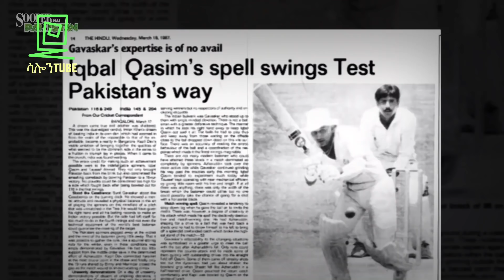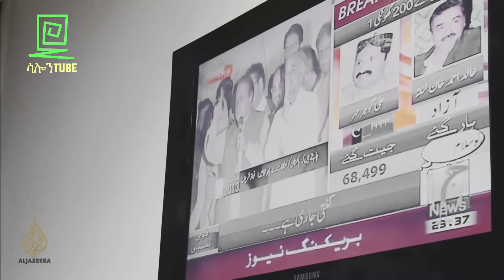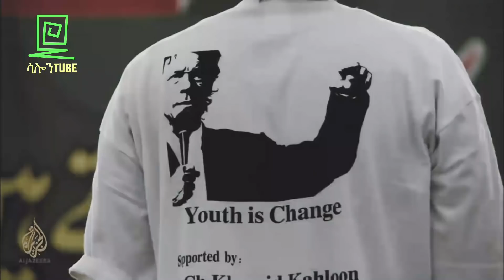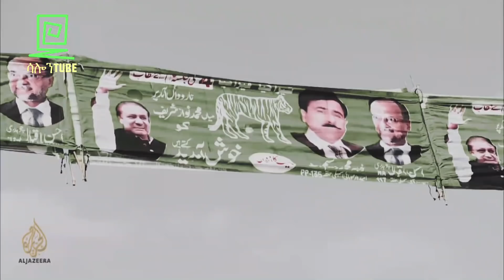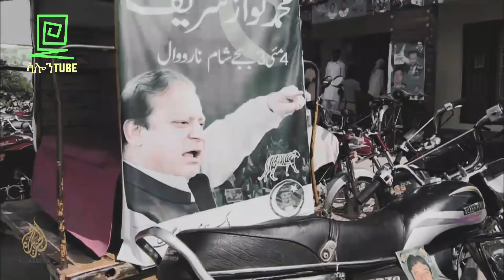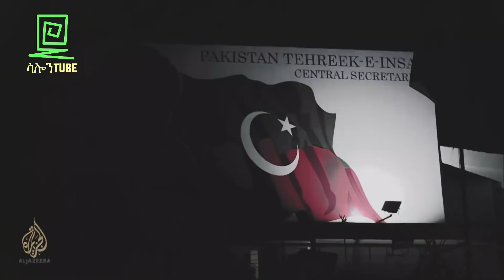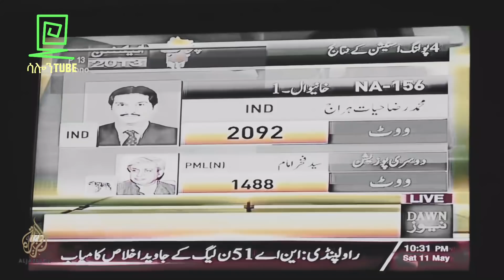እንቆቅልሹና ደፋሩ የሀገር መሪ ኢምራን ካን Salon Terek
እንቆቅልሹና ደፋሩ የሀገር መሪ ኢምራን ካን በአብዱልሰመድ ሙሃመድ ተረክ ሚዛን salon terek
አዘጋጅ ቁምላቸው አበበ ይማም (ሞሼ ዳያን)